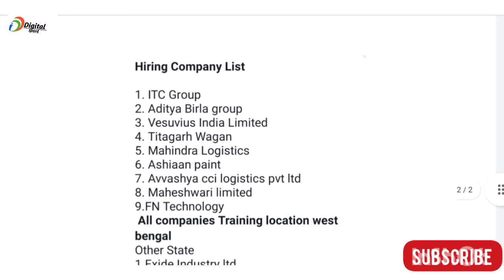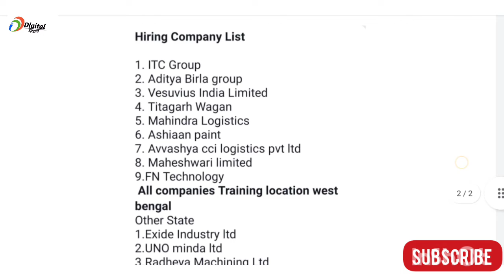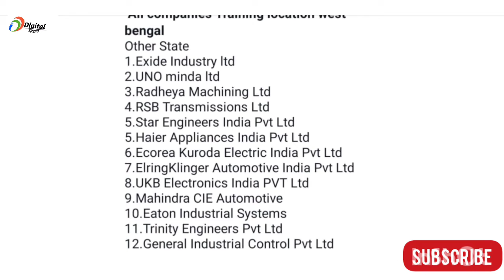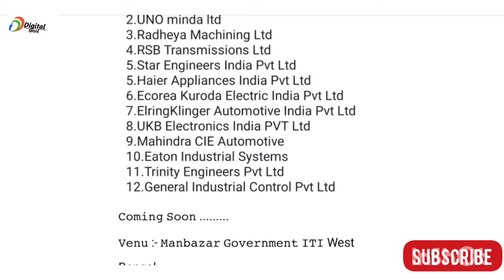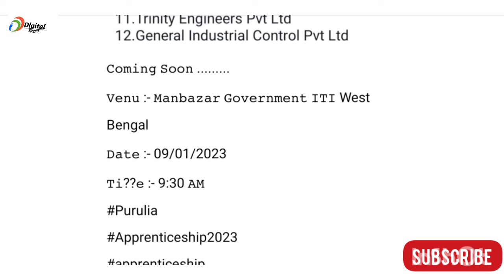Mahindra Logistics Pvt Ltd|12 Company का मेगा जॉब भर्ती 2023|Placements 2023|ITI Pass सभी के लिए 🔥..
Annpurna Walk interview Bihar
private jobs
new_B-tech_Jobs
B-tech_Macanical
new ITI recruitment 2023
10th New Vacancy Bihar 2023
12th New Vacancy झारखंड 2023

100% private jobs pane ke   liye

🔴Daily video upload time 6:30 am to 6:30 pm
◼️I am Belong State Rohtas (BR) India
◼️ 8th, 9th, 10th, 12th, ITI, Diploma
jobs Campus placement !
◼️Govt.Jobs, CSC, ITI etc. सभी प्रकार का सरकारी एंड प्राइवेट जॉब के बारे में जानकारी दिया जाएगा!
◼️ एकदम रियल (Real video) वीडियो मिलेगा
और ज्यादा जानकारी के लिए
◼️Department - PSGB_Material_Store
Digital Speed